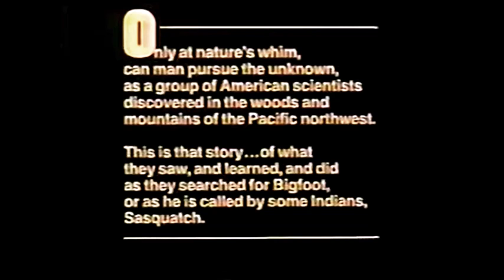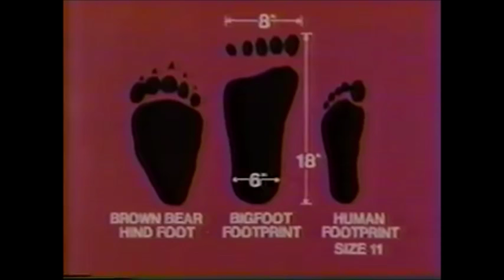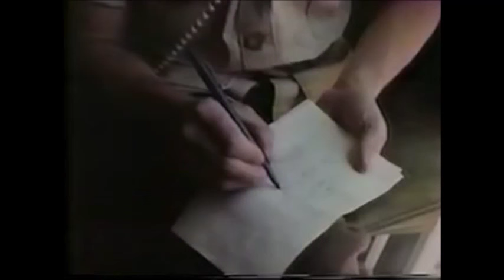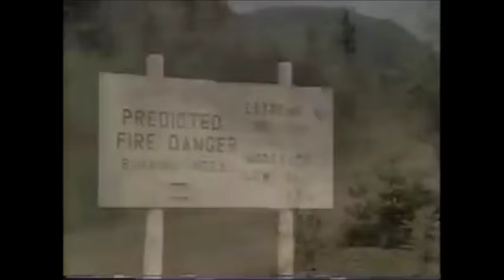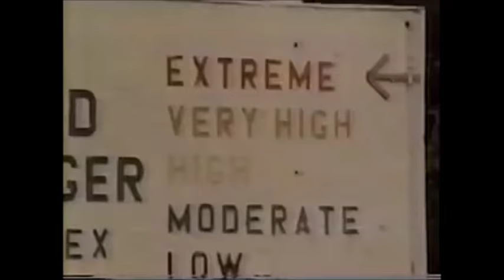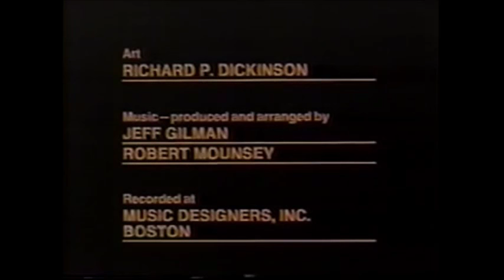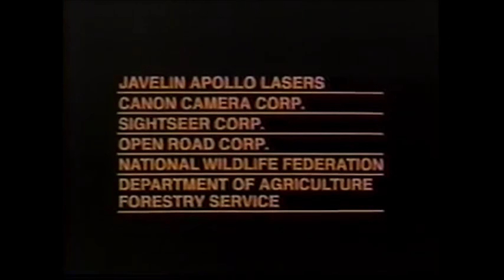In Search of Bigfoot (1976)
Exploring the Pacific-Northwest in search of the mysterious creature known as Bigfoot.